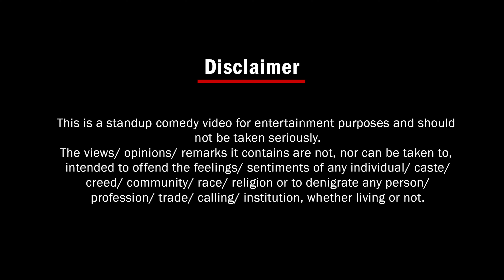Tum Samne Bethe Ho || Ft. Ankita Singh || Poetry || Shabd E Mania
AKPK Production - हमारा यूट्यूब चैनल

नमस्कार दोस्तों! हमारे AKPK Production यूट्यूब चैनल पर आपका हार्दिक स्वागत है।

हम इस चैनल पर आपको मनोरंजन के साथ-साथ ज्ञान और सीखने का अद्वितीय अनुभव प्रदान करते हैं। हमारा उद्देश्य है आपको हर वीडियो में कुछ नया और रोचक प्रस्तुत करना, जो आपकी जिंदगी को रंगीन बना सके।

हमारा चैनल विभिन्न विषयों पर वीडियो बनाता है, जैसे कि सफलता की कहानियाँ, रोमांचक यात्राएँ, कॉमेडी, और अद्वितीय कला रूपों का परिचय। हम हर वीडियो के माध्यम से आपके जीवन में उत्सव और सरलता लाते हैं।

हमारे साथ जुड़कर आप हमारी वीडियो का आनंद लेंगे और आपके पसंदीदा वीडियो से जुड़ सकेंगे।

हम आपका स्वागत करते हैं और हमें आपके साथ इस रोमांचक सफर पर जाने का मौका मिले। धन्यवाद!

Your Queries:-??